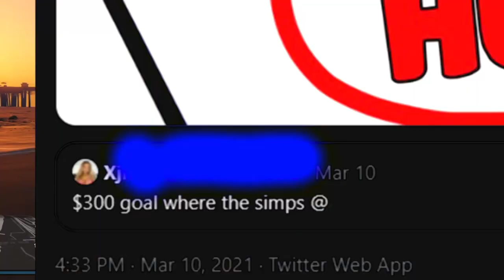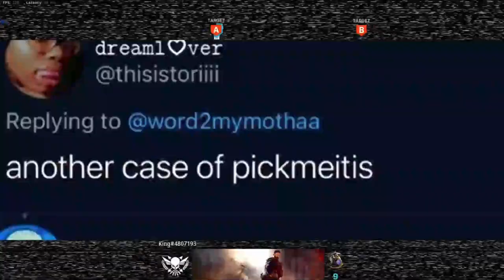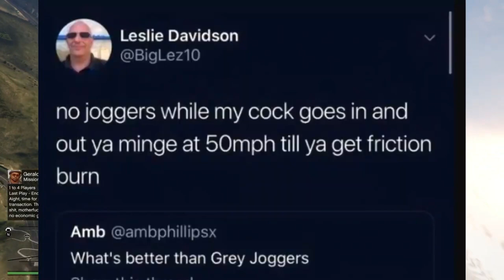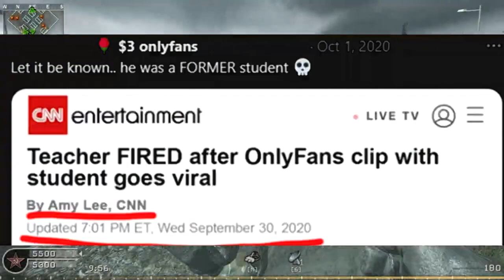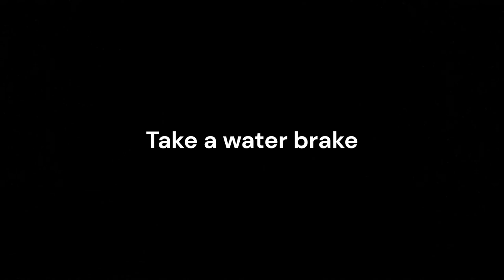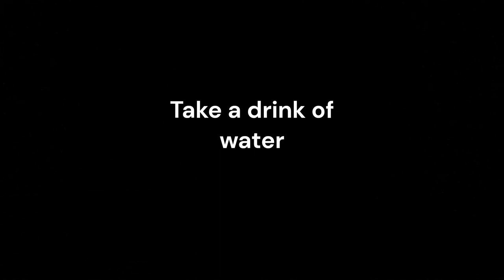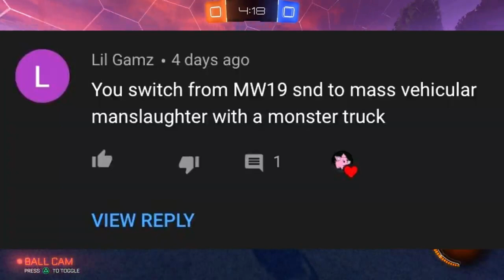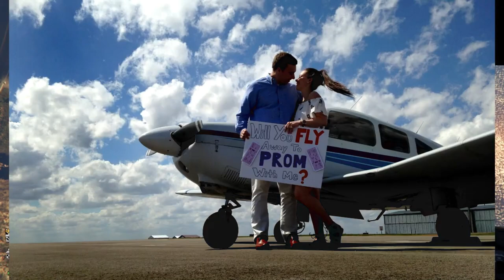30-39 Videos of Dr Bolo